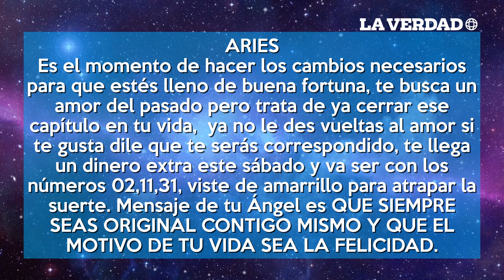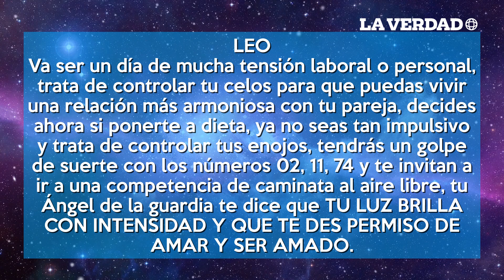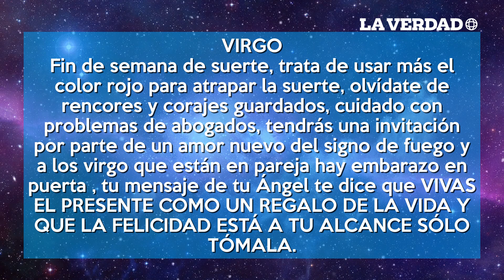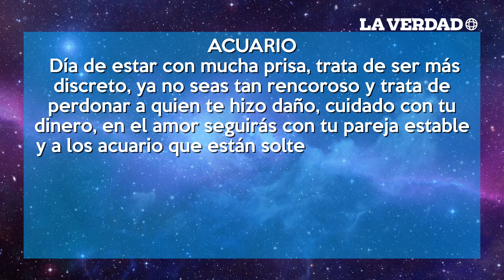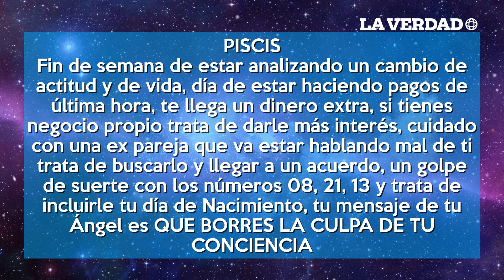Horóscopos por Mhoni Vidente - 27 de abril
Mhoni Vidente y los horóscopos imperdibles para el día 27 de abril de 2018 ya están aquí. No te pierdas las predicciones que la Vidente más famosa de México tiene para tí.